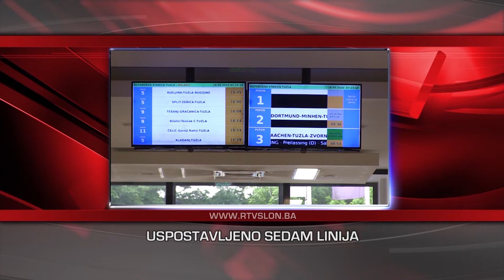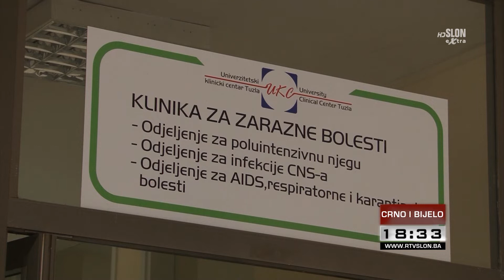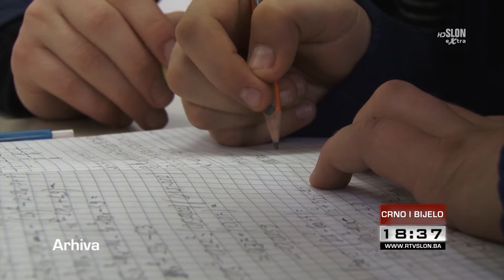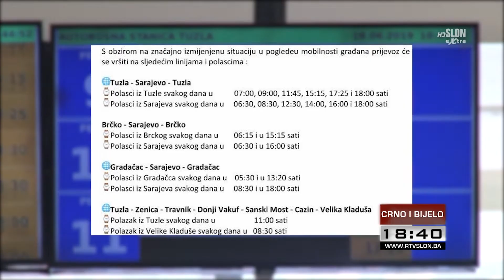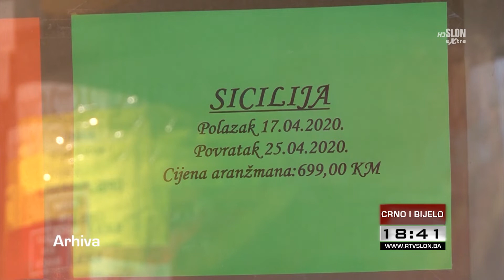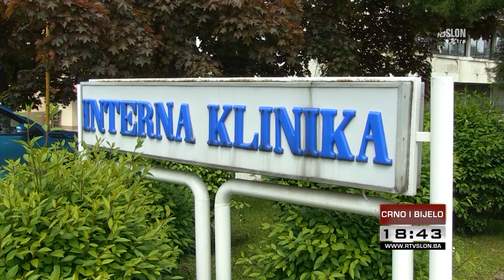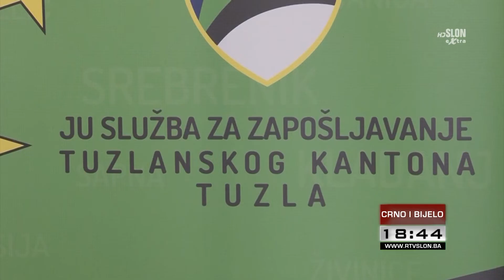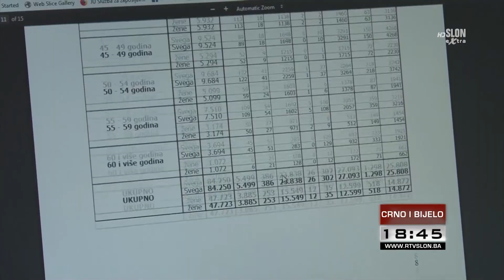Crno i bijelo - 18.05.2020.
U centralnoj informativnoj emisiji Crno i bijelo gledajte:
Još dvije osobe zaražene korona virusom u TK, šest aktivnih slučajeva COVID-19. Od danas počela postepena normalizacija radnog procesa u zdravstvenim ustanovama u TK. Od 26. maja otvorena vrata Biroa za prijave korisnika novčane naknade. Sa Autobuske stanice Tuzla otputovali prvi autobusi prema Sarajevu.
Gledajte Crno i bijelo jer vrijeme je za istinu. U emisiji sa vama, Emina Husejnović